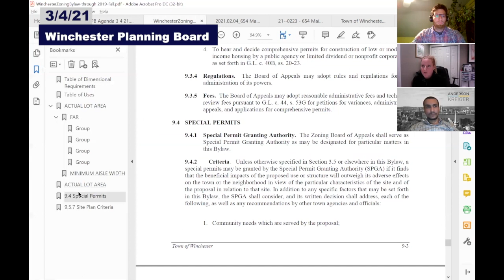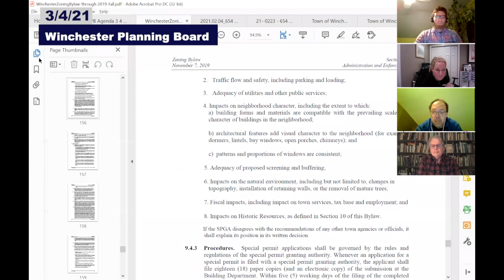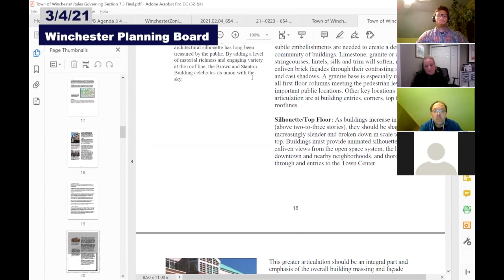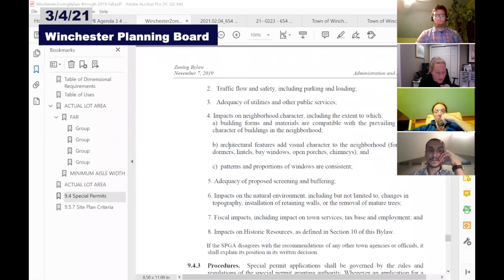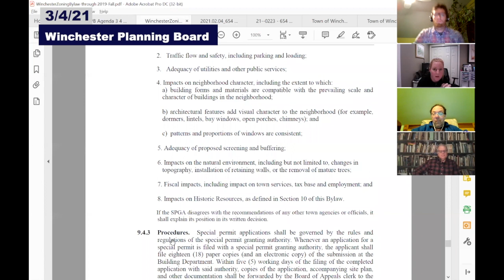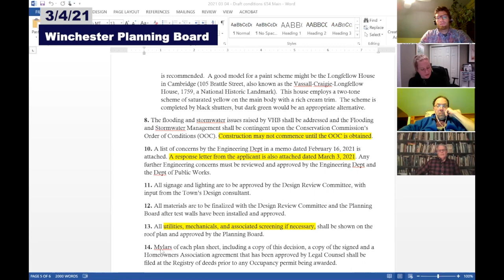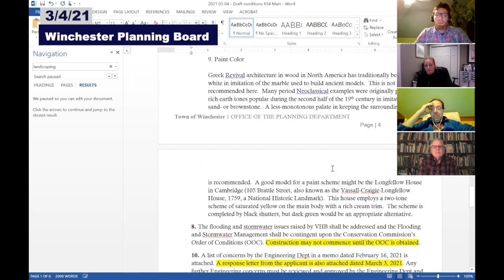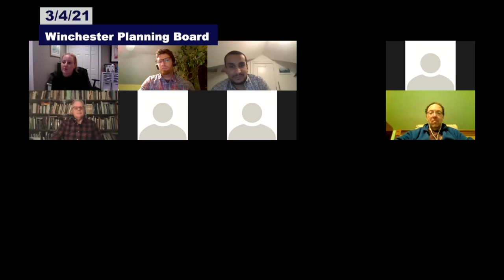Winchester Planning Board 3-04-21